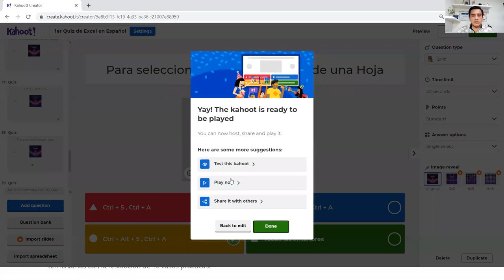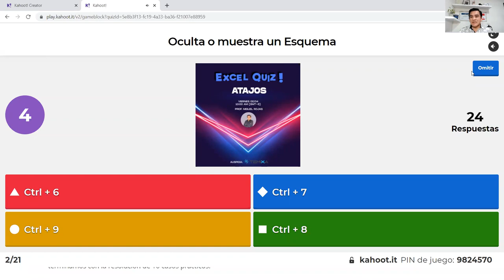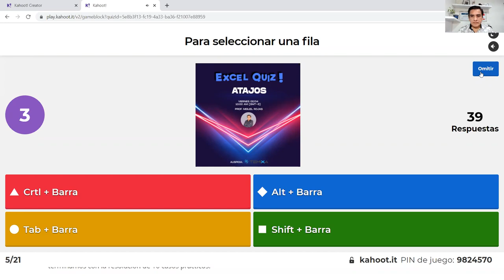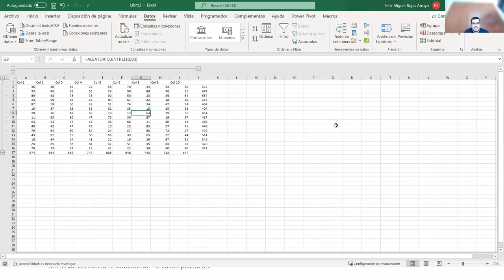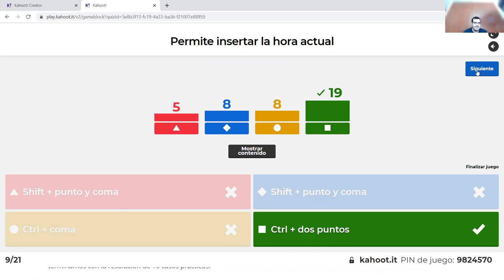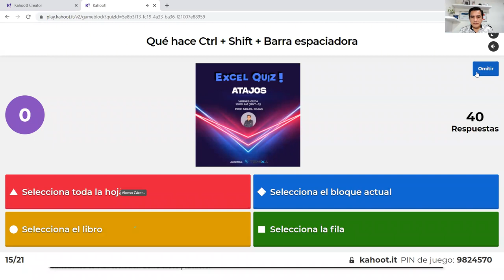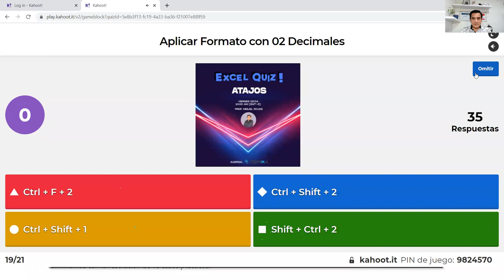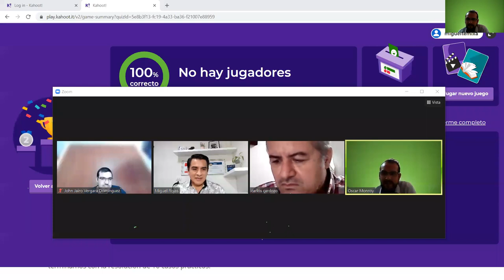1er Quiz de Excel en Español - Atajos en Excel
Prof. Miguel Rojas